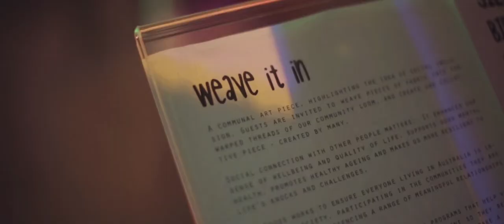AWAKEN 2014 | Fashion Event & Art Exhibition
Whitehouse Institute of Design (Sydney) presents AWAKEN - a contemporary and engaging exhibition styled event that celebrates the centenary year for Australian Red Cross and reaches out to the next generation of volunteers by raising youth awareness and support.

Filmed by Adam Dionisio, Steve Voung & Benjamin Baggay
Cut & Graded by Benjamin Baggay
Fashion Sequence cut by Adam Dionisio